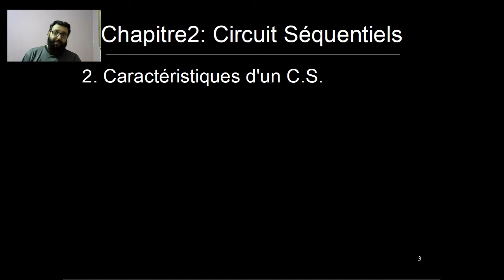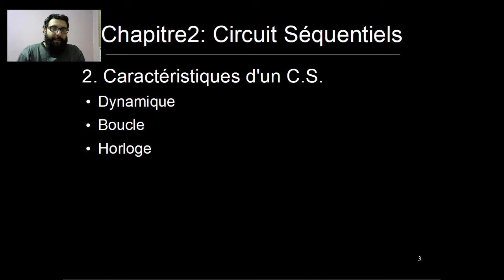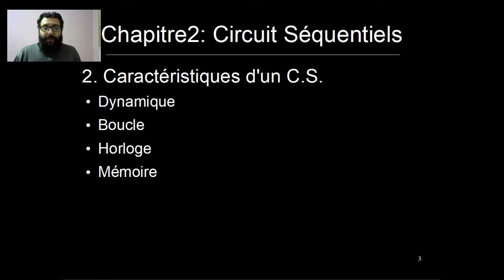Circuit Séquentiel [Part-4] : 2.3. Caractéristiques des circuits séquentiels